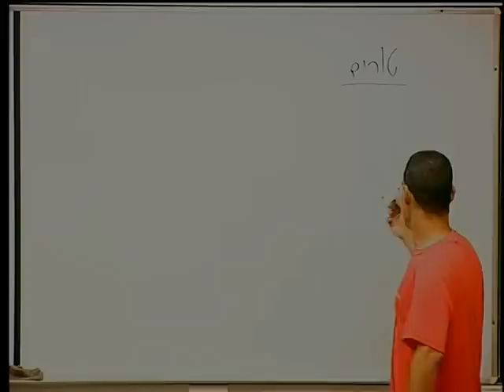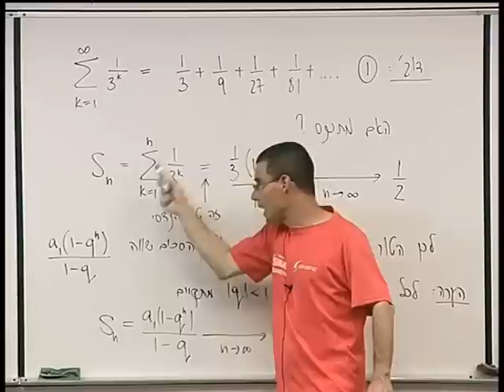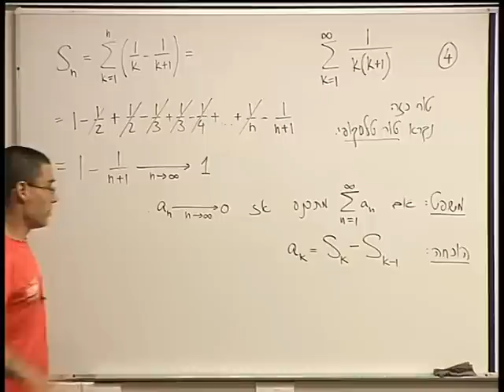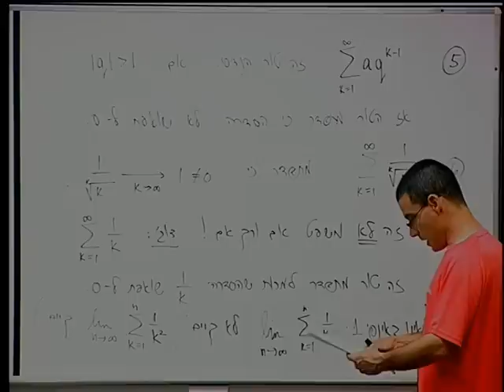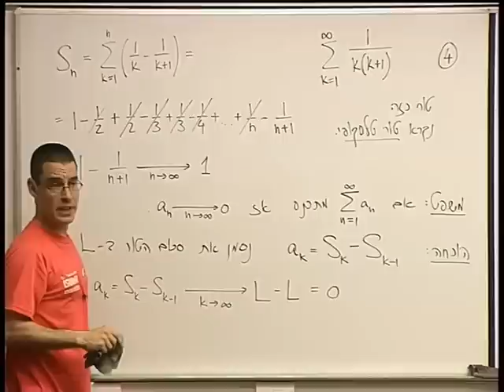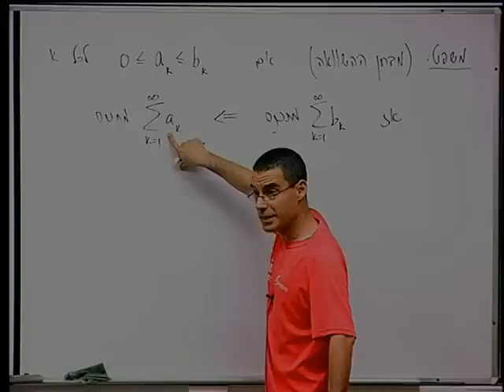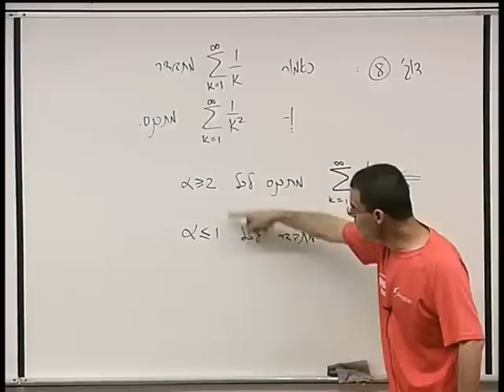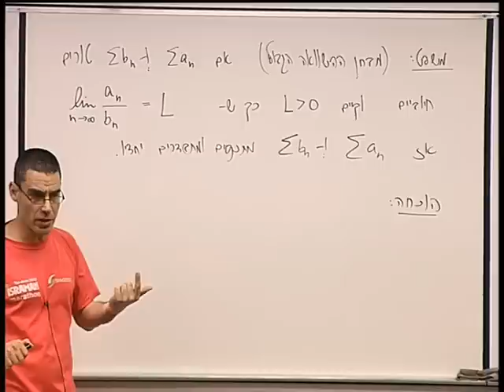17 - טורים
זוהי הרצאה  17 של הקורס חשבון אינפיניטסימלי 2מ' של הטכניון, מרצה ד"ר אביב צנזור.